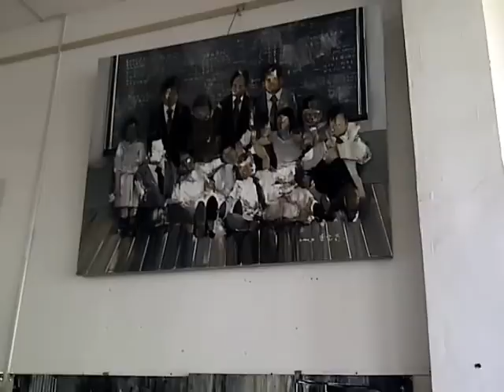Dock Sud - Galerie d'Art - Li Baoxun - visite d'atelier 2 - peintre chinois contemporain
Une nouvelle rencontre avec l'artiste et peintre chinois Li Baoxun dans son atelier à Pékin.
Ce jeune artiste né en 1983 nous a ouvert ses portes et nous montre son nouveau travail.